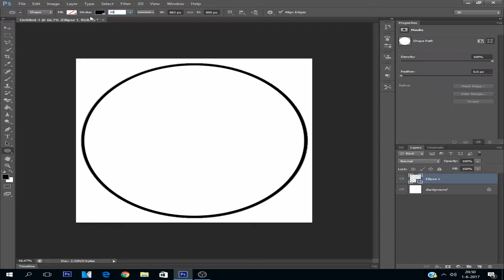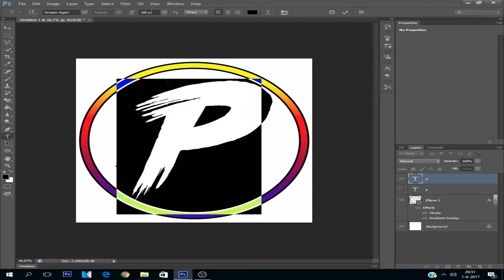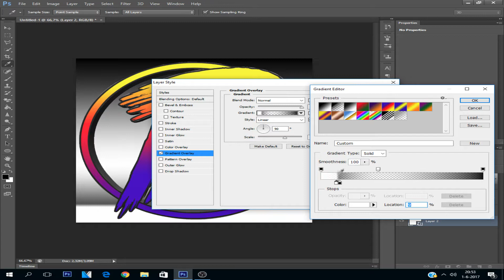SPEEDART How to create a simple logo | [PicTureArts Official]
Previous video: